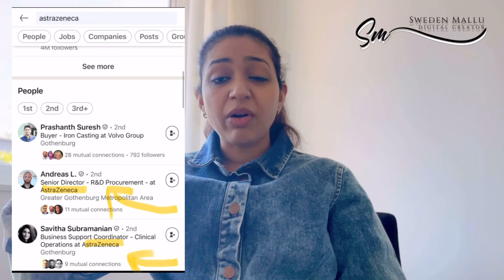How to Get a Job in Europe? From 6 years of Recruitment & Career Coaching |Step-by-Step Explanation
Hello,

I have shared my personal experiences of job hunting and from the past 4 years, I have been working as a Career Coach through my page, The Careerist and then I joined a private firm in Sweden where I was voluntarily helping out freshers, students and others for career change and career development.

This video will help you even if you are a student, a fresh graduate, or have been job hunting for a while.

By watching the video till the end you can avoid some common mistakes people make while job hunting and also attract more job opportunities faster.

Hope this brings a positive result !

00:00 - 01:20  First step before searching for Job vacancy
01:21 - 02:40  What opportunities should you be open to?
02:41 - 04:04  Different ways to find an opening
04:05 - 04:57  What should you look for in a Job Description?
04:58 - 07:57  Networking. Why is it important? How to find connections.
07:58 - 09:39  Where should you apply ? (fresh vacancies update)
09:40 - 11:00  What type of companies should you aim for, if you require sponsorship visa
11:01 - 12:30  Additional point to standout from other candidates

Other videos that may help you:
ഇന്റർവ്യൂ കോൾ കിട്ടാൻ എന്ത് ചെയ്യണം | Interview Tips | Career Tips Malayalam | Career Coach Sweden